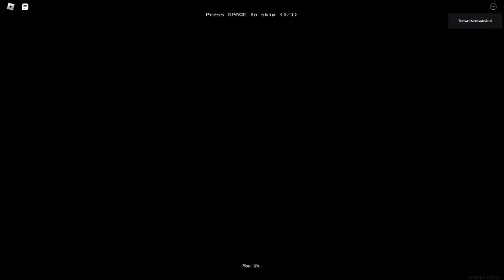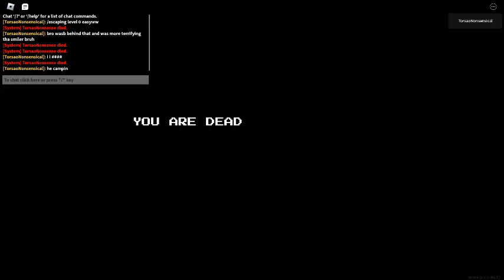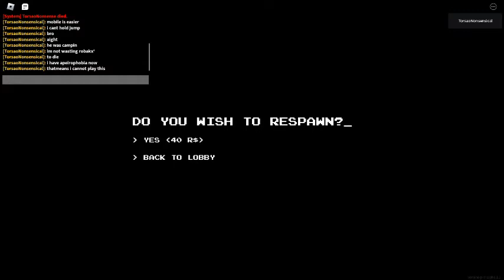i want to cry jk [Apeirophobia roblox]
bacteria jumpscared me when he behind wtf